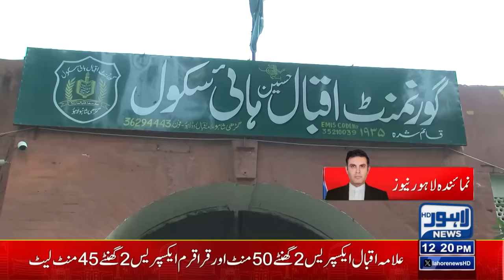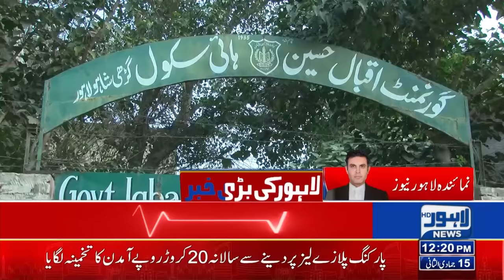Breaking News!! Important News For Students About School Holidays | Lahore News HD